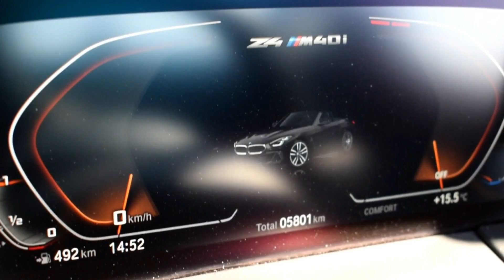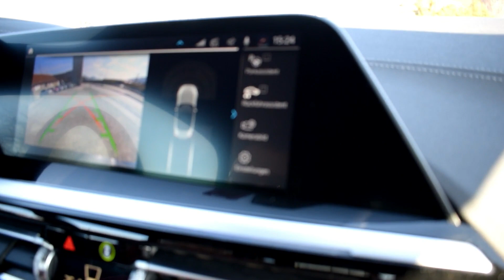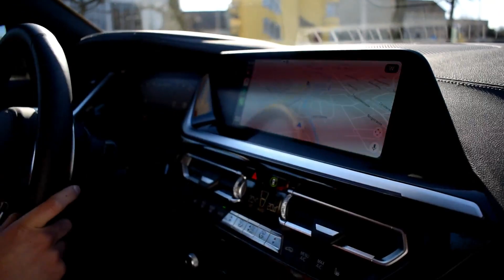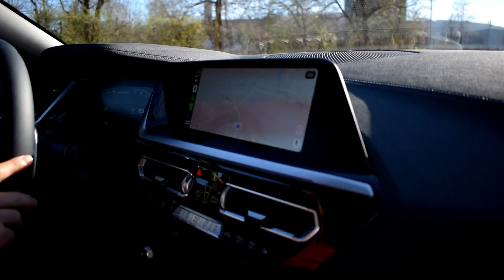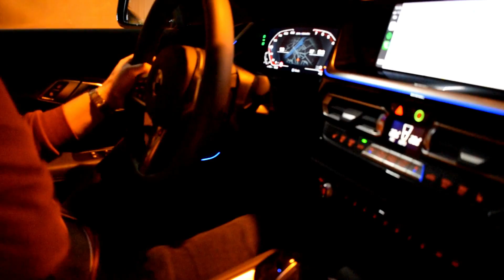Bmw Z4 M40i Carfabiano Review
Wie finde ich den neuen Z4 M40i ?